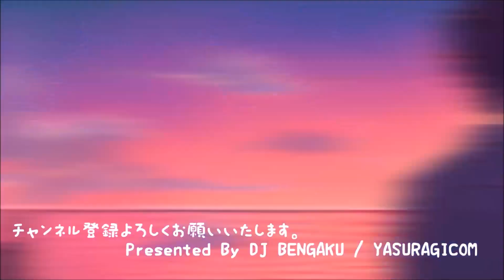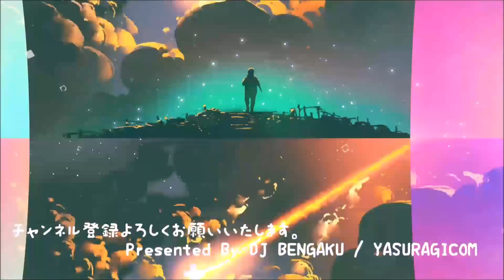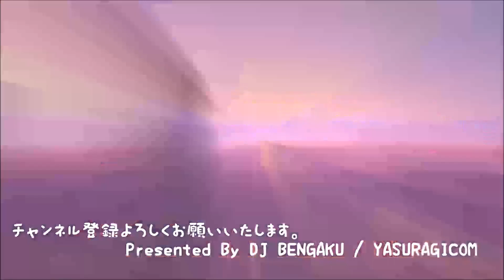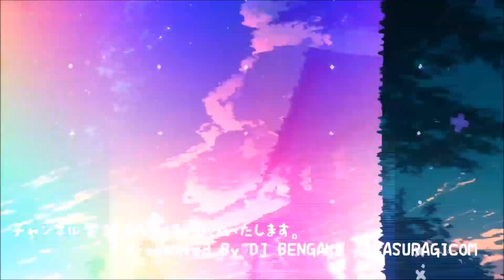明けない夜なんて、ないんだよ。 / 洋楽PLAYLIST / 元気が出る曲 / EDM / 作業用BGM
明けない夜なんて、ないんだよ。

🍀Album🍀
🎧EDM - Colors